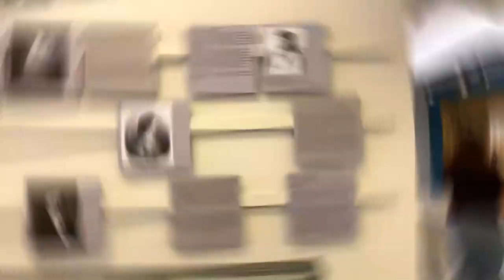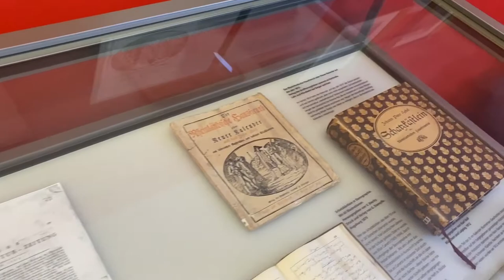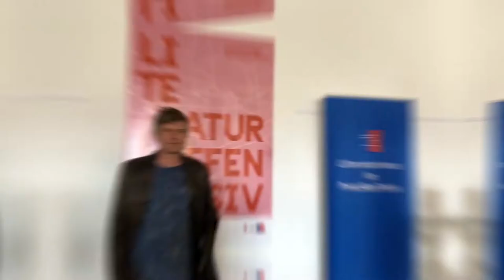Who's Who? - Das Literaturmuseum Karlsruhe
Was macht eigentlich...?! In dieser neuen Serie stellen wir Euch die vielen Einrichtungen der Kultur in Karlsruhe kurz und knapp vor und nehmen Euch mit an die unterschiedlichsten Orte - ob Museum, Theater, Kino, Kirche, Bibliothek oder Archiv.